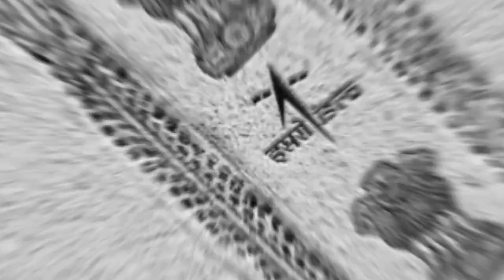Chandrayaan-3 के रोवर में भेजी भयानक वीडियो | Chandrayaan Rover moving on moon craters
Chandrayaan-3 के रोवर में भेजी भयानक वीडियो | Chandrayaan Rover moving on moon craters | Space

दोस्तों हमारे भारत की इसरो के द्वारा 14 जुलाई को लॉन्च किए गए चंद्रयान-3 के विक्रम लैंडर ने 23 अगस्त के दिन चांद की ऊबड़ खाबड़ धरती पर सॉफ्ट लैंडिंग कर ली है, और चंद्रयान का रोवर प्रज्ञान विक्रम से बाहर आकर अब चंद की सतह पर दूर दराज इलाकों में टहल टहल के जानकारियां इकट्ठा कर रहा है। हमने इस वीडियो में बताया है कि कैसे चंद्रयान-3 का रोवर विक्रम से बाहर धीरे-धीरे आ रहा है जिसका वीडियो ने पूरी दुनिया में हड़कंप मचा दिया है
चंद्रयान के रोवर के बारे में सारी जानकारियां दी गई है इसका रोवर जैसे-जैसे आगे बढ़ रहा है चांद की धरती पर अशोक स्तंभ और इसरो के पद चिन्ह छोड़ रहा है।

Pragyan Rover Changes Route LIVE: ISRO रोवर को वापस लौटने का दिया आदेश, मचा 'हड़कंप'! | NASA
Chandrayaan-3 के Rover ने चांद पर छोड़े अशोक स्तंभ, ISRO
के साथ पूरी दुनिया हैरान! Rover Pragyan Chandryaan-3 Update : लैंडिंग के 36 घंटे में लैंडर -3 ने भेजे 2 वीडियो, पूरी दुनिया में तहलका!
Chandryaan-3 Update: चांद पर घूमते Pragyan Rover भेजी ऐसी तस्वीर, पूरी दुनिया में तहलका || Moon

Chandrayaan-3 के रोवर ने भेजी भयानक फ़ोटो | Chandrayaan Rover on moon surface | Space
Chandrayaan 3 Update News: चांद पर घूम रहे रोवर ने भेजी ऐसी तस्वीर जिसे देखकर चौंक जाएंगे ! ISRO
Chandrayaan-3 On Moon : Pragyan Rover चाँद की जमीन से आने वाली आवाज़ रुक कर सुनेगा
Chandrayaan 3 Moon Landing Live : चांद पर सुनाई दे रही आवाजें..! | ISROT Vikram Lander PM Modi

चांद पर काम कर रहा था Lander, Chandrayaan 2 ने चुपचाप खींची तस्वीर | ISRO Live Update | Rover New Image

Chandrayaan-3 On Moon : Pragyan Rover चाँद की जमीन

ISRO big update on chandrayan 3
हिंदुस्तानी जरूर देखे ये वीडियो चांद पर काम कर रहा था Lander, Chandrayaan 2 ने चुपचाप
खींची तस्वीर | ISRO Live Update | Rover New water on moon Image
water on moon's surface
Chandrayaan 3 Landing Successful: चंद्रयान 3 से ISRO को मिली खुफिया जानकारी ? || ISRO Moon Mission
Chandryaan 3 Successful Landing के बाद ISRO ने दिखाई Landing Site की तस्वीर
Chandrayaan 3 Moon Landing: चांद पर बर्फ होने की संभावना? जानें क्या कहती है NASA की Report
चंद्रमा पर कैसे काम करेगा Chandrayaan3, चंद्रमा के ये राज़ आपको हैरान कर देंगे ? | News18 india

chandrayan behind the scene of moon
chandrayan 3 working system on moon surface
pragyan rover live tracking from ISRO
pragyan rover on moon video